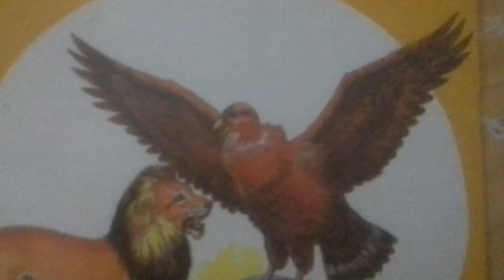What is constant acceleration?